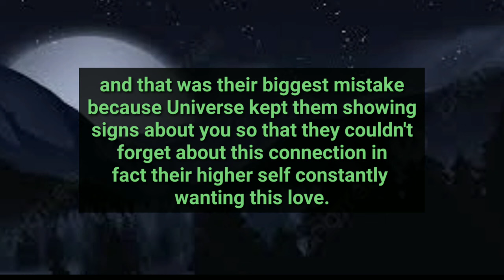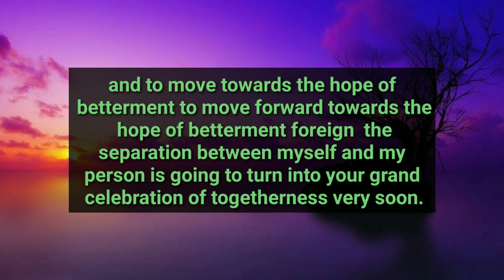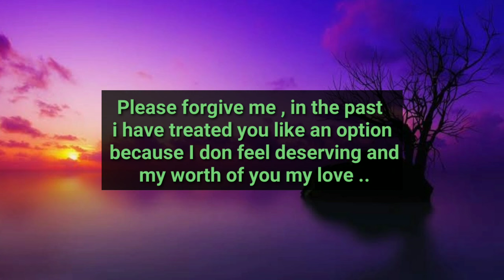Third Party is Very Angry With Your Person Because..😡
divine feminine
twin flame